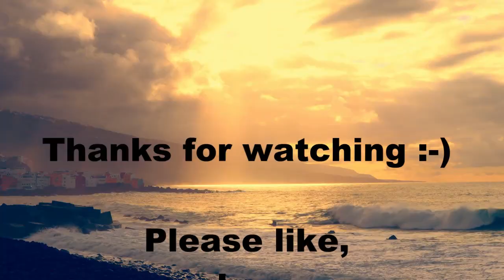Chain Reaction, Diana Ross, Bee Gees, Jenny Daniels Live Cover, 80's Pop Music Love Song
Chain Reaction' is originally performed by Diana Ross and written by The Bee Gees (Barry Gibb / Maurice Ernest Gibb / Robin Hugh Gibb).
It was released in 1985. It was one of my favorite songs back then and it still is :) I hope you like my cover of it.

Lyrics:
You took a mystery and made me want it
You got a pedestal and put me on it
You made me love you out of feeling nothing
Something that you do
And I was there and not dancing with anyone
You took a little, then you took me over
You set your mark on stealing my heart away
Crying, trying, anything for you
I'm in the middle of a chain reaction
You give me all the after midnight action
I want to get you where I can let you make all that love to me
I'm on a journey for the inspiration
To anywhere and there ain't no salvation
I need you to get me nearer to you
So you can set me free
We talk about love, love, love
We talk about love
You make me tremble when your hand moves lower
You taste a little then you swallow slower
Nature has a way of yielding treasure
Pleasure made for you, oh
You gotta plan, your future is on the run
Shine a light for the whole world over
You never find your love if you hide away
Crying, dying, all you gotta do is
Get in the middle of a chain reaction
You get a medal when you're lost in action
I want to get your love all ready for the sweet sensation
Instant radiation
You let me hold you for the first explosion
We get a picture of our love in motion
My arms will cover, my lips will smother you
With no more left to say
My arms will cover you
All you gotta do is get in the middle of a chain reaction
Don't pass me by.